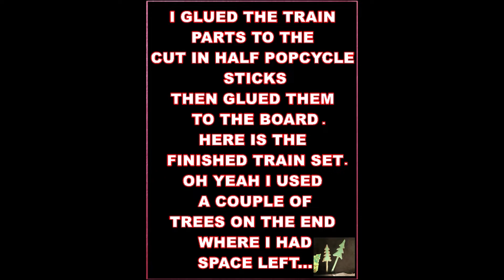XMAS TRAIN TUTORIAL W/CRASPIRE CUTTING DIES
CUTTING DIES: TRAINS.

I CAN'T SHOW THE XMAS TREE DIE LINK BECAUSE I DON'T HAVE IT, SORRY..

ORDER MORE THAN $40.00 OFF OF CRASPIRE)
crafty5   ($5 off over $40)